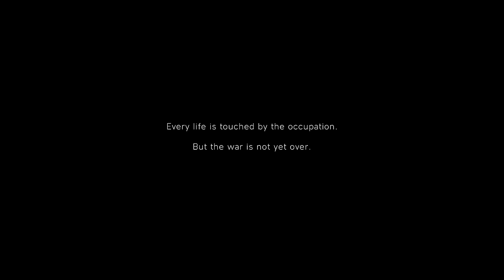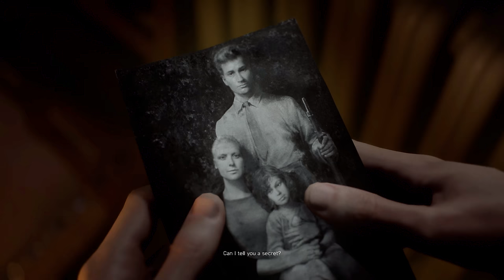Norway 1943｜Norwegian Resistance Guerrilla Warfare｜Battlefield 5｜8K RTX